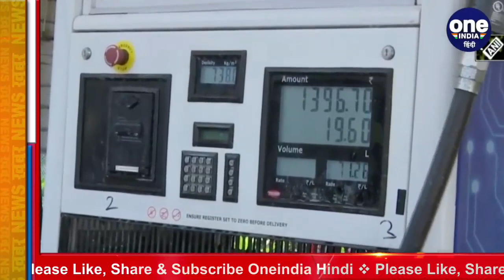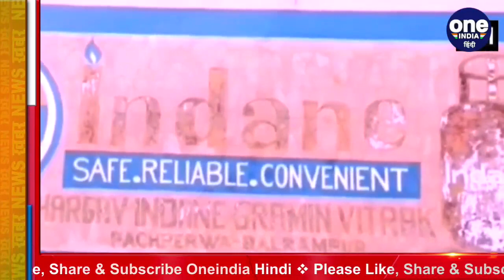Petrol-Diesel Price Today : बजट के बाद पेट्रोल-डीजल और LPG Cylinder के दाम बढ़े | वनइंडिया हिंदी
A week later on Thursday, petrol and diesel prices were again increased. Petrol prices have reached a new high in the country's capital Delhi. On Thursday, oil companies have increased the price of petrol and diesel by 35-35 paise per liter. Similarly, the price of LPG cylinder has increased by 25 rupees.

एक हफ्ते बाद गुरुवार को फिर पेट्रोल और डीजल के दाम में वृद्धि दर्ज की गई। पेट्रोल का भाव देश की राजधानी दिल्ली में फिर एक नई ऊंचाई पर पहुंच गया है.गुरुवार को तेल कंपनियों ने पेट्रोल-डीजल के दाम में 35-35 पैसे प्रति लीटर की बढ़ोतरी कर दी है. इसी तरह एलपीजी सिलिंडर के दाम 25 रुपये बढ़ गए हैं